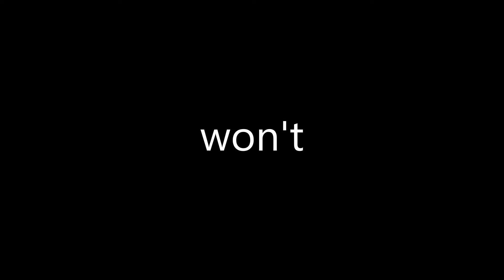JoJ Competition Teaser #2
Keep an eye on my channel for an upcoming stream of the event -

Teaser for an upcoming competition, no one knows whats in-store for em'
1 Week until the fight for a set of 2 personalized glasses made by CJLM Creations
For more information query on our discord (link below)
Thank you to all the SAAF'ers what a great community!
Aaand special thanks to Amantla and Staysoft!